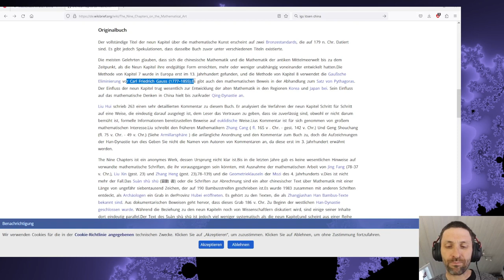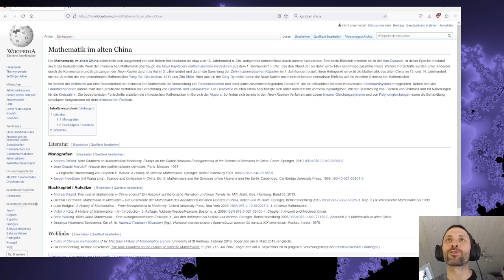Lineare Gleichungssystem (LGS) - Teil 1.1 - Wie löst man ein LGS? Gauß-Elimination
Gauß-Algorithmus, Gauß-Elimination, Fang Cheng Algorithmus, Rückwärtseinsetzen, Stufenform, quadratisches LGS